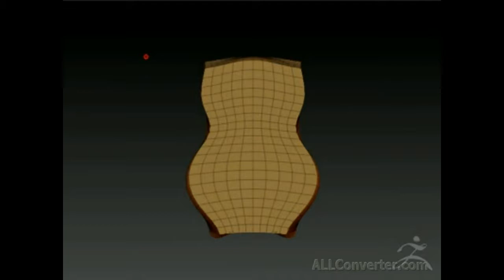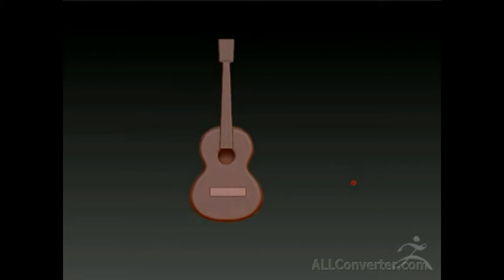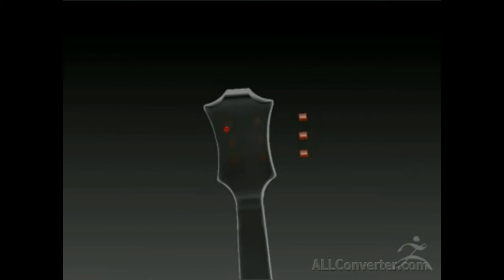Zbrush 4R7 как сделать гитару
Программа Zbrush 4R7 один из вариантов как сделать гитару.